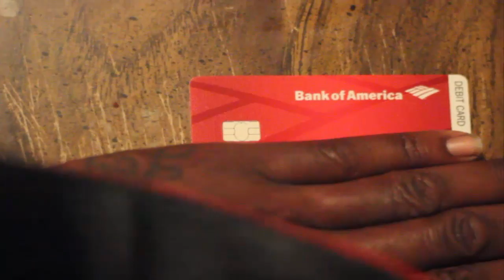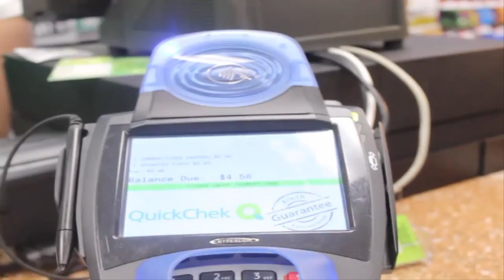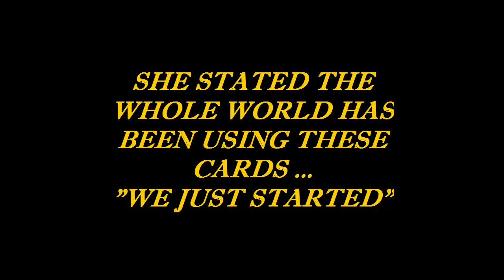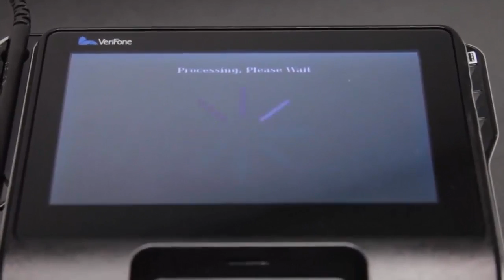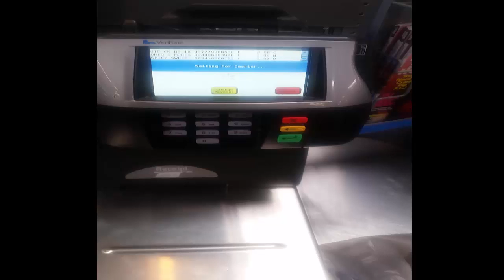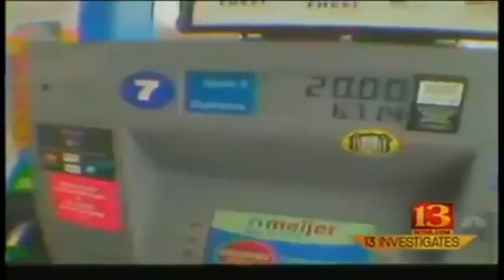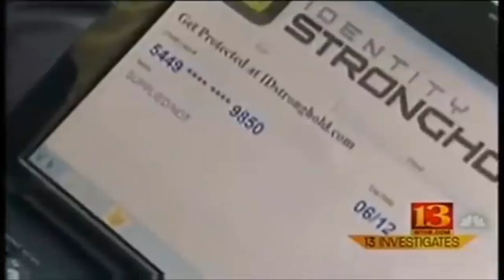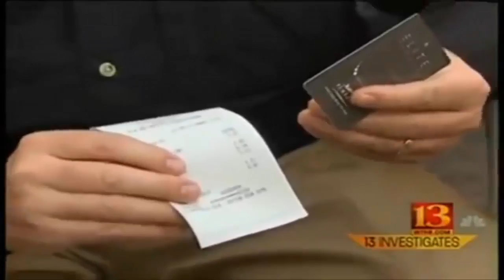EMV RFID CARD TECHNOLOGY IS ALREADY HERE...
FURTHER EDIFICATION AND FIELD WORK INQUIRING ABOUT THIS NEW RFID TECHNOLOGY...
ALL PRAISES YAHAWAH WA YAHAWASHI...
DOUBLE HONORS APOSTLES N ELDERS OF GREATMILLSTONE.
SHALAM TO THE ELECT DOIN THIS WORK OF FAITH N LABOR OF LOVE N TRUTH N SINCERITY.